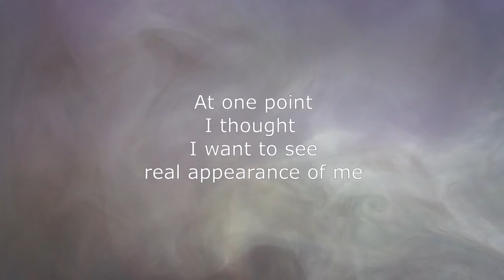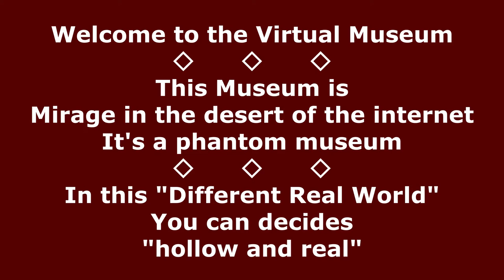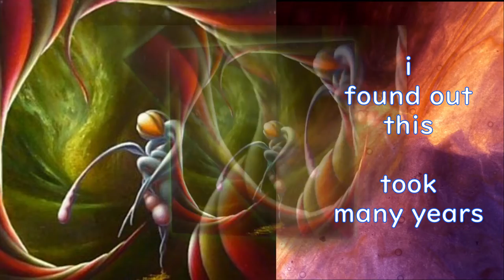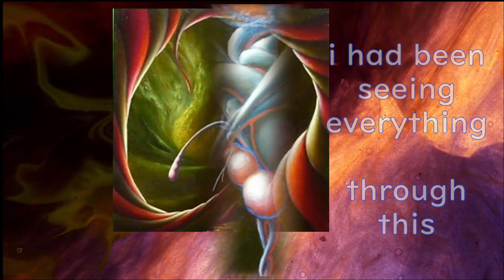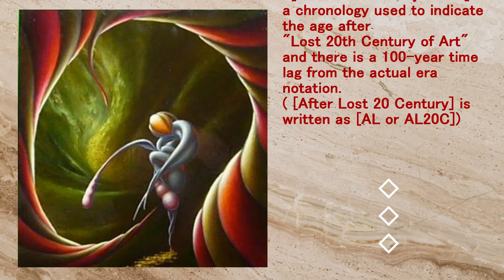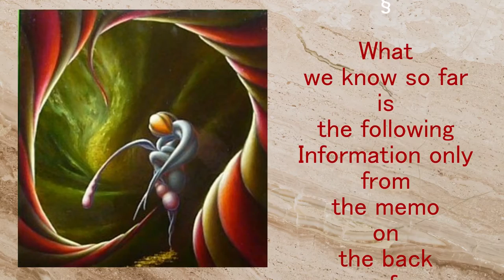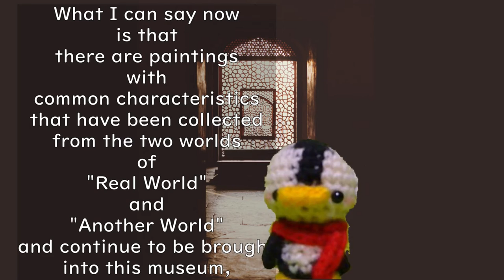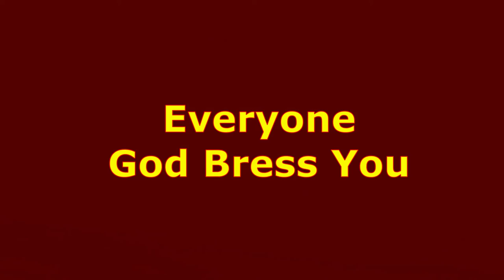[inside of me]//Anonymous Exhibition★BGM★[Elmore James] - [Something Inside of Me]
Enjoy the collaboration of painting, poetry and music.

* Sites that borrow the free materials used in the video